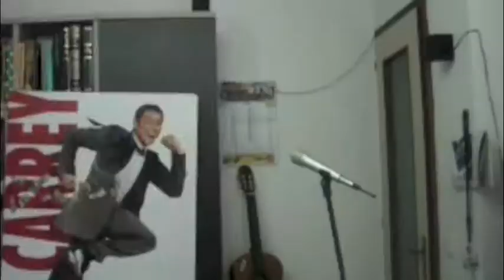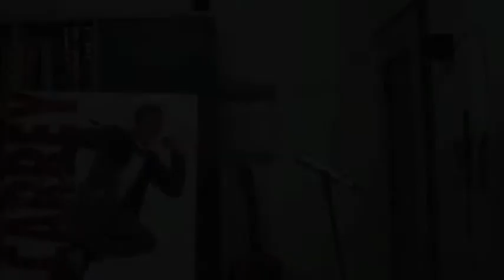Tekno Bombardin - video by Dino Bronzi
Il mio contributo per la MUJAMEGASONG 2013